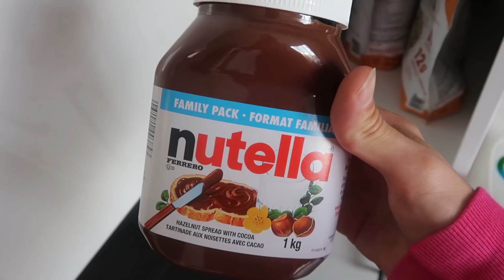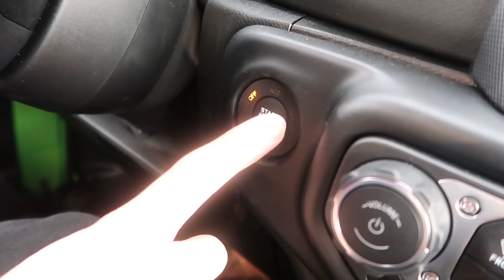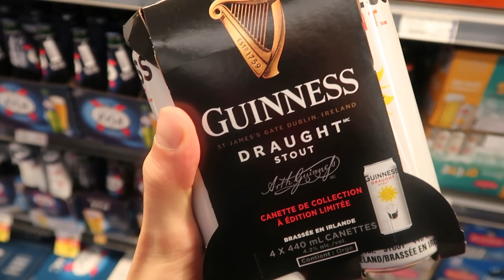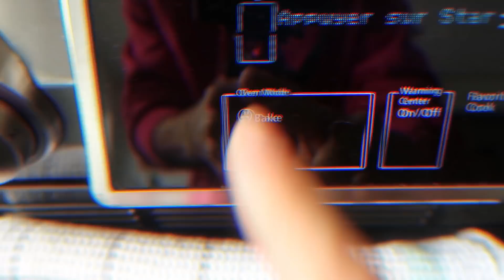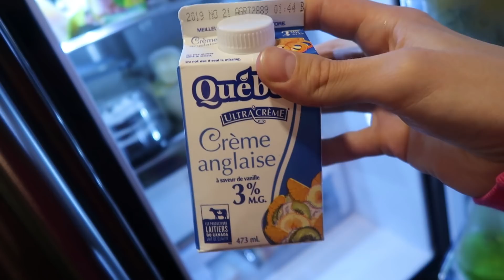JE MANGE VOS PIRES MÉLANGES DE BOUFFE PENDANT 24H - HUBY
Aujourd'hui sur Huby... je fais un 24H challenge où je mange vos pires mélanges de bouffe pendant 24h. C'est mon défi, on va voir ce qui se passe!

Avec ce 24h challenge, je veux voir si c'est possible de manger 24h vos combinaisons de nourriture. C'est très drôle, vous passez une journée avec moi pendant que je fais cette dégustation de combinaison de nourriture ou combinaison alimentaire!

Vous allez passer 24h avec moi et je vais vous documenter mon état d'esprit pendant que je mange vos pires mélanges de bouffe. Vous allez passer une journée dans mon assiette. C'est un challenge et un defi à mdr. Même Carl is cooking va être bluffé par ce que vous avez envoyé sur Instagram.

Je mange du nutella avec des frites, du boursin et des asperges. Je mange aussi une quiche avec du fromage bleu, de la pizza et de la sauce césar. Du lait avec du sirop de menthe et de la glace vanille avec de la bière. Vous allez voir tout ce que je mange en un jour. Bref, beaucoup de mélanges de nourriture bizarre. Je mange que de la nourriture étrange et dégueulasse.

Dis-moi en commentaire quel autre challenge je pourrais faire pendant 24h.

C'était le fun de faire cette vidéo challenge avec vos pires mélanges de bouffe pendant 24h.

Lâche un grospoucedelike et partage la vidéo avec les gens qui veulent savoir si c'est possible de manger que des combinaisons de bouffe étranges pendant 24h.

Les 24H sont des programmes tous publics et aussi un contenu familial pour les annonceurs de type divertissement & humour apprécié par les familles en français.